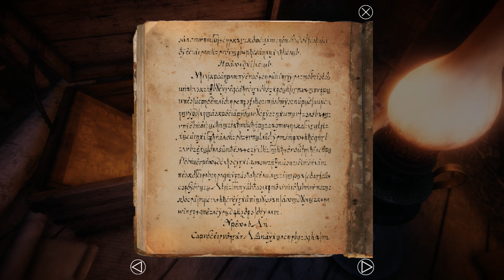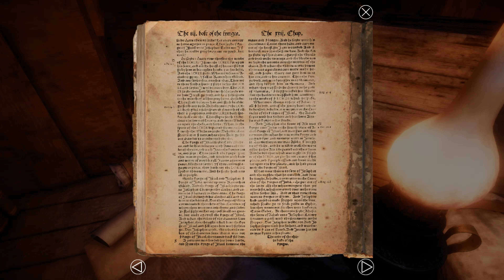Lake Ridden 😞Призрак 😞 #3 (4k 🅷🅳) (🆁🆄🆂)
Год выпуска: 2018
Жанр: Adventure, 3D, 1st Person
Разработчик: Midnight Hub
Издатель: Midnight Hub
Озвучка: 🆈🅰🅺🆄🆃 🅿🅻🅰🆈        🆈🆄🅺🅸
✔Lake Ridden

Lake Ridden - увлекательная приключенческая игра, в которой вам предстоит попробовать разгадать не одну головоломку, а ценую большую тайну огромного старого особняка. В центре сюжета игры маленькая тринадцатилетняя девочка, которая случайно оказалась перед старой заброшенной постройкой. Наткнувшись на это место Мэри решила подзадержаться, после ссоры с друзьями, а последним ничего не остаётся, как отправиться на поиски.

Пожертвования: Яндекс.Деньги:
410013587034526